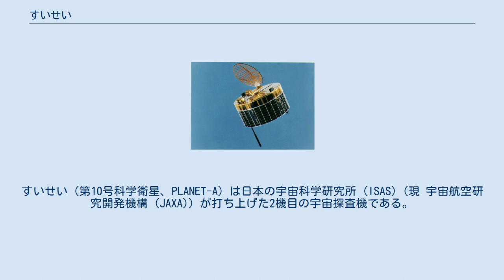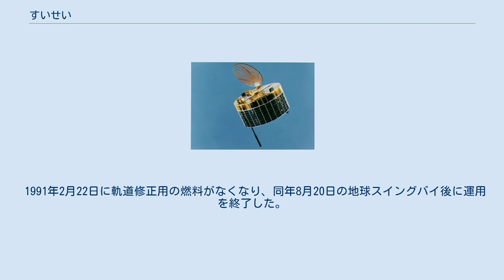すいせい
すいせい（第10号科学衛星、PLANET-A）は日本の宇宙科学研究所 (ISAS)（現 宇宙航空研究開発機構 (JAXA)）が打ち上げた2機目の宇宙探査機である。
1985年8月19日に鹿児島宇宙空間観測所からM-3SIIロケット2号機で打ち上げられた。
 すいせいは先立って打ち上げられていた探査機さきがけとともにハレー彗星の国際協力探査計画（通称ハレー艦隊）に参加し、太陽風とハレー彗星の大気との相互作用を観測したり、紫外線で彗星のコマを撮像することを目的としていた。
 1985年11月14日にすいせいは真空紫外撮像装置 (UVI) を用いてハレー彗星のコマの水素Lyα輝線による像を初めて撮影した。
この像の観測から、コマの明るさが規則的に変光していることが明らかとなり、変光周期から核の自転周期が2.2±0.1日と推定された。
 1986年3月8日にハレー彗星に145,000 kmの距離まで最接近し、彗星付近の太陽風の観測を行った。
このとき予期せぬ姿勢変化があり、接近の前後2回にわたって大きな衝撃が加えられていることが判明した。
1回目は最接近12分前、ハレー彗星からの距離は160,000 km。
2回目は最接近20分後、距離は175,000 kmだった。
データ解析の結来、ハレーの核の方向から何物か（重さは控えめに見ても約5 mg、比重を1として直径2 mmほど）が飛んで来てすいせいの下部に衝突した、という結論になった。
 1991年2月22日に軌道修正用の燃料がなくなり、同年8月20日の地球スイングバイ後に運用を終了した。